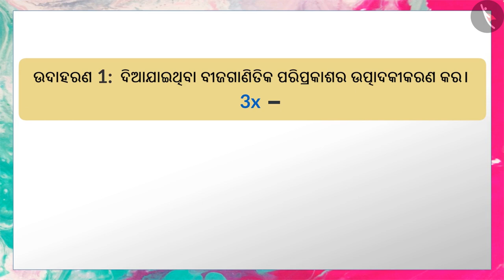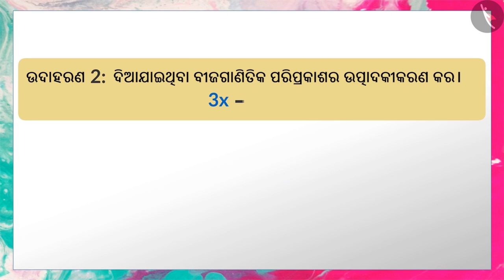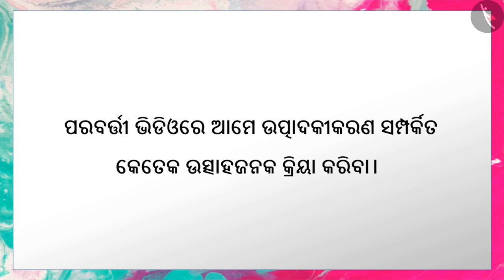ଗୂଣନ ଖନ୍ଦାରେ ପରିଚୟ | Part 2/3 | Introduction to Factorisation | Odia | Class 8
ଗୂଣନ ଖନ୍ଦାରେ ପରିଚୟ | Part 2/3 | Introduction to Factorisation | Odia | Class 8 | ବୀଜଗଣିତ | कक्षा 8 | NCERT | ଗୁଣକ ନିର୍ଣ୍ଣୟ

Introduction to Factorisation | Algebra | Grade 8 | NCERT | Factorization

Welcome to part 2 of Introduction to Factorisation. In this video, we will discuss various examples of Introduction to Factorisation.